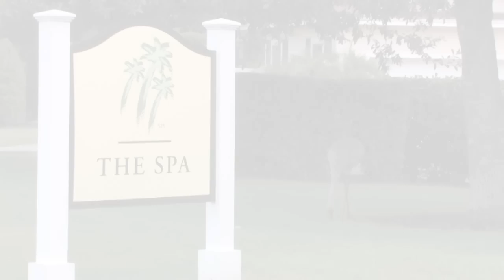Reunion Amenities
Take a tour of the luxurious amenities waiting for you when you book a stay at Reunion Resort through All Star Vacation Homes.